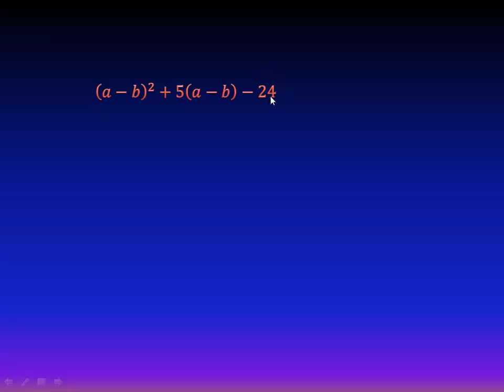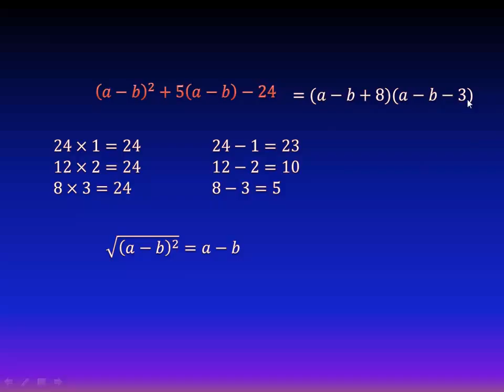Factorización de un trinomio x^2+bx+c Ejercicio 29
Aquí aprenderás a factorizar un trinomio de la forma x^2+bx+c de manera muy sencilla, con la ayuda de muchos ejemplos ilustrativos, y un ejercicio al final de cada video, que se resuelve en el proximo video.